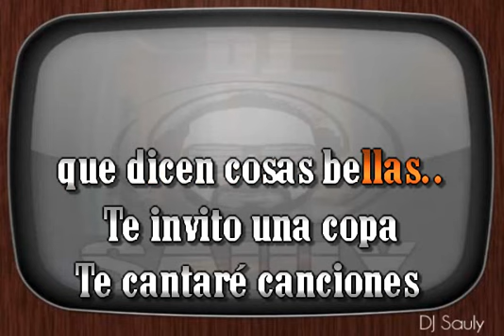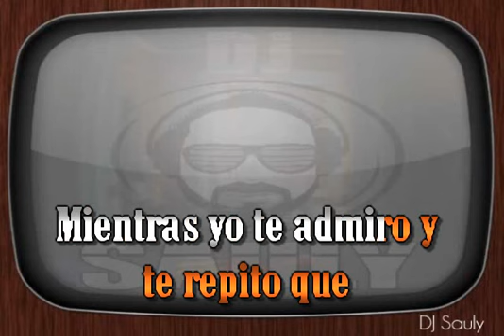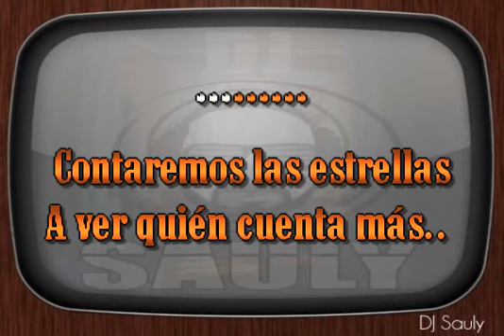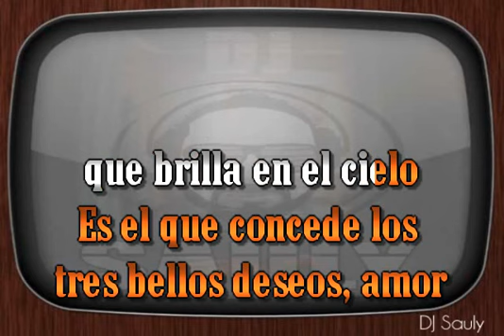Chuy Y Miguel Vega - Quedate Conmigo Esta Noche (Karaoke Con Coros)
Chuy Y Miguel Vega - Quedate Conmigo Esta Noche (Pista Con Coros)
Chuy Y Miguel Vega - Quedate Conmigo Esta Noche (Instrumental Con Coros)